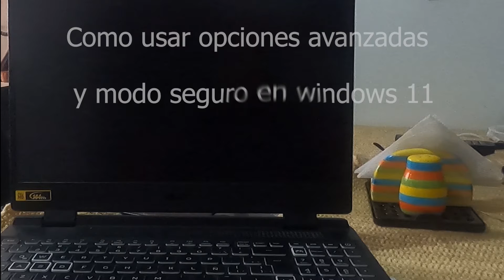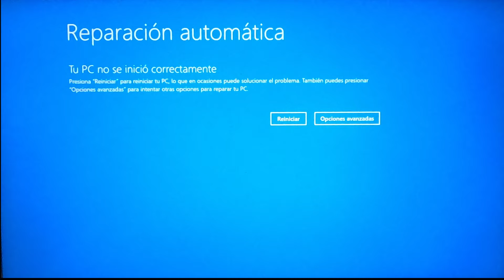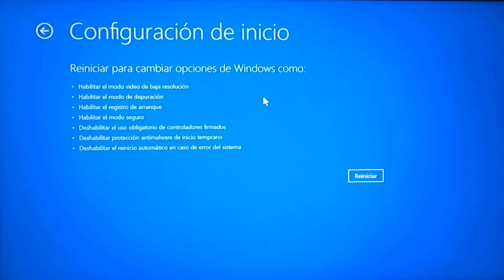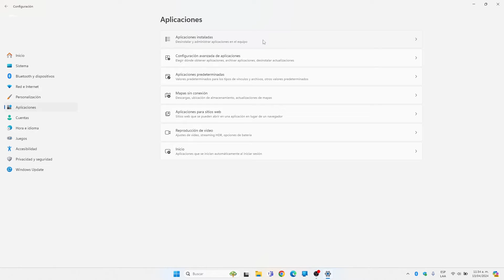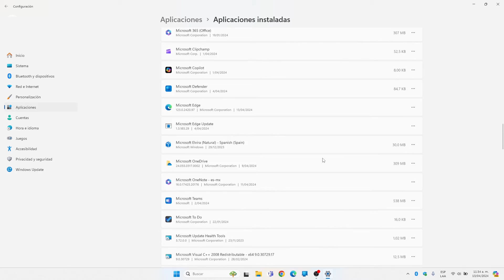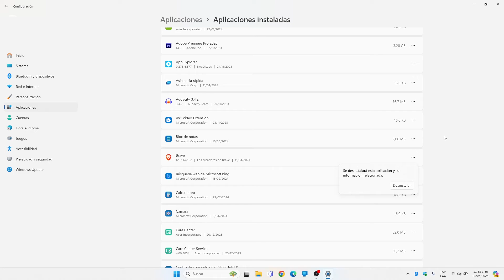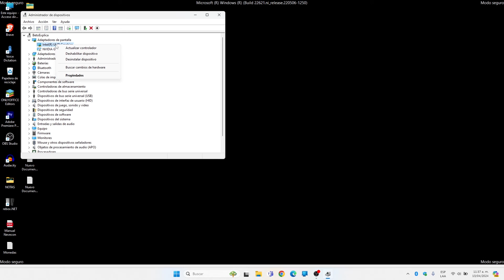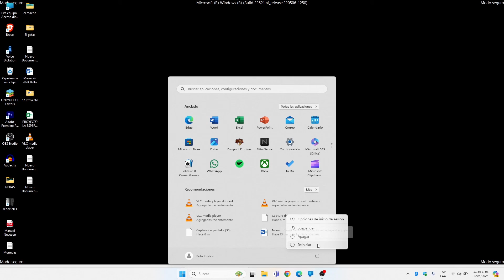Cómo Acceder a las Opciones Avanzadas de Windows 10 y 11 Cuando el PC NO ARRANCA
¿Problemas con tu PC? Aprende a acceder a las opciones avanzadas de Windows 10 y 11 cuando el sistema operativo no carga.

En ocasiones, nos encontramos con problemas en nuestro ordenador, como una pantalla azul o negra, y necesitamos acceder a las opciones avanzadas de Windows 10 y 11. Pero ¿qué hacemos cuando el PC no carga el sistema operativo? En este tutorial, te explicaré cómo acceder a estas opciones avanzadas incluso cuando el sistema operativo no arranca. Sigue el tutorial para descubrir cómo solucionar estos problemas y recuperar el control de tu ordenador.

Beto explica
Pantalla azul
BSOD
Fallos pantalla azul
Codigo de error pantalla azul
Pantalla negra
Pantalla negra con mouse visible
Windows 11
Windows 10
Windows
Disco duro
Disco SSD
Disco HDD
Disco HDD
Reparar disco
Particion
Memoria RAM
Pendrive
Recovery
USB
USB BOOT
Computador
Ordenador
PC
Opciones avanzadas
Simbolo del sistema
Reparar
Recuperar Windows
Restablecer
Inicio Windows
Formatear
Rescatar
Modo seguro
Magnament
Memoria
PXE-E61
Error PFN
Actualizar
Instalar Windows
TDT
Password
Bios
VirusCrtical service failet
Malware
Administrador de tareas
UEFI
Clonar disco
USB Booteable
Laptop
Portatil
Escritorio
Acer
Asus
Dell
Toshiba
Lenovo
HP